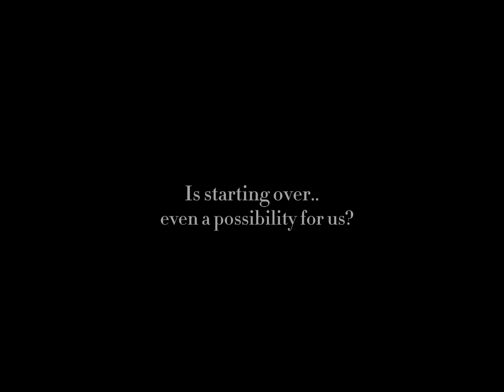go hye ran • kang tae wook | arcade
✶ drama : misty
✶ song : arcade by duncan laurence [slowed]